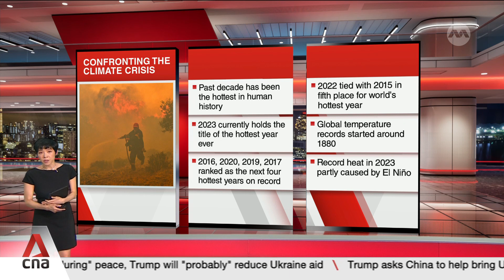EU climate monitor warns 2024 "certain" to be hottest year on record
A report released by the Copernicus Climate Change Service shows 2024 being on track to become the hottest year ever recorded. Extraordinarily high temperatures are expected to persist into the first few months of 2025. We take a closer look into the warning.